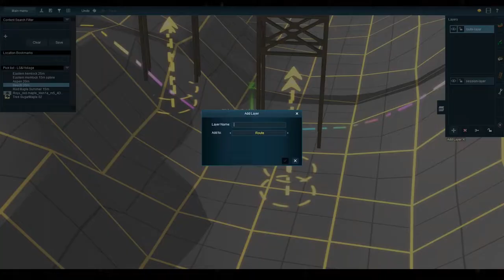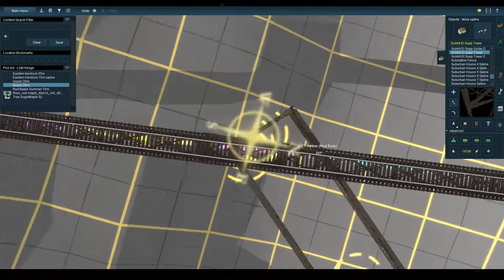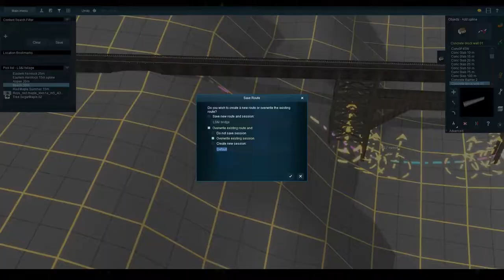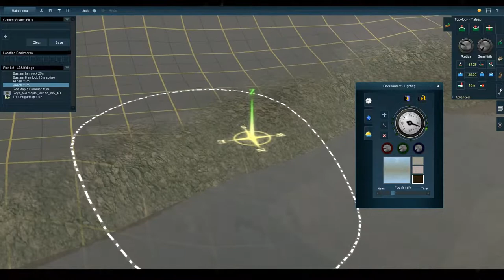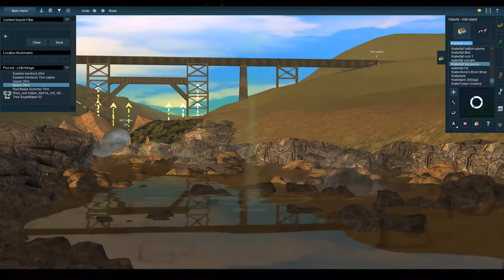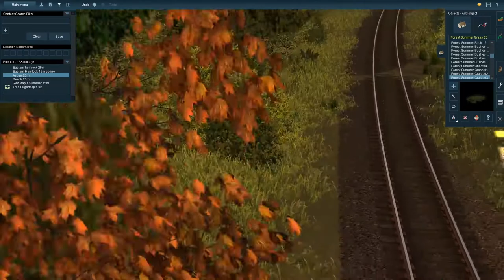Trainz Speedbuild #3 | LS&I Railroad Dead River Trestle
(Due to the new Youtube/COPPA rule, I will be putting this in the description of all my videos: My videos are directed towards a GENERAL AUDIENCE. I will be marking it as Not for Kids as I want people to see the work that I often put hours of time into. I AM NOT ATTEMPTING TO BE MISLEADING. Thank you for understanding.)

The LS&I has always been an interesting operation to me, and one location that sticks out in my mind when I think "LS&I" is the dead river trestle, so I decided to take a crack at recreating it. It may not be the most accurate depiction in the world, but this could still be an epic scene all by itself without any context of the company owning the trackage.

As always, my outro song is Rooms by Portrayal.